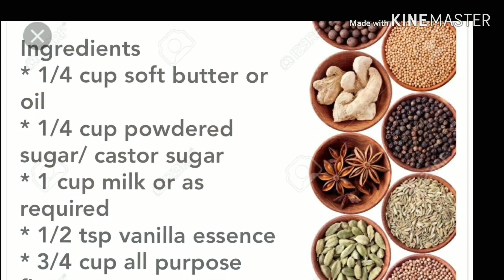Classic Waffle, Eggless Waffle, Ready in just 10 minutes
This is a eggless waffle receipe, you can make it with or without waffle maker.  This is kids favourite receipe. This is an instant receipe which is ready in just 10 minutes

Ingredients
* 3/4 cup all purpose flour/maida
* 1/4 cup wheat flour
* 1/4 cup soft butter
* 1/4 cup powdered sugar/castor sugar
* 1 cup milk or as required
* 1/2 tsp vanilla essence
* 1 tbsp cornflour
* 1 tsp baking powder

Give this receipe a try.

Happy cooking. ENJOY

Link